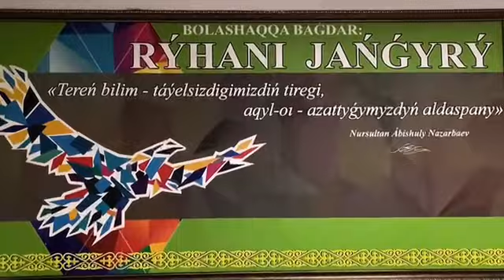"Н.Әбдіров атындағы ЖББМ" КММ-сі